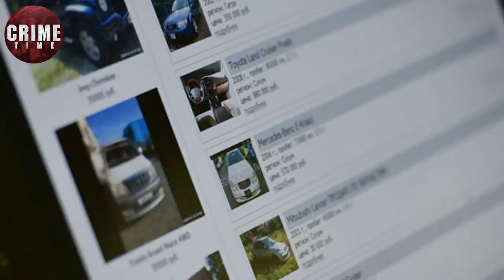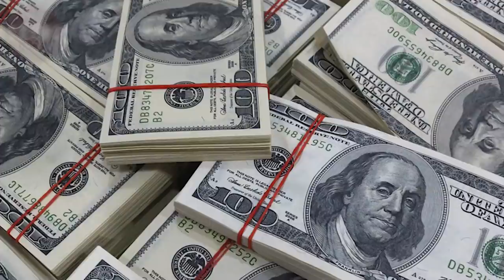В Киеве чеченцы отжали у автодилера "Гелик" вора в законе Леры Сумского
На столичном Печерске у участника "лизинговой схемы" краж авто с ЕС "отжали" бронированный автомобиль Mercedes-Benz G-Class вора в законе "Леры Сумского".